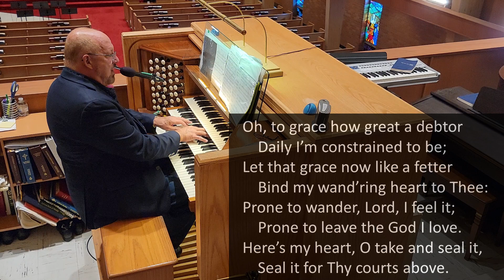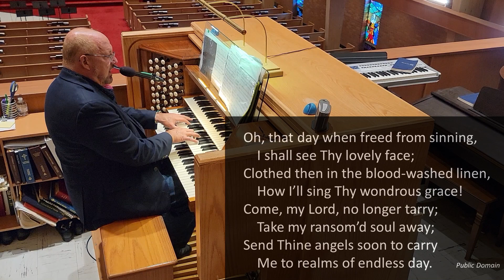Lutheran Worship Service for October 15, 2023 - Sermon: "Hold Onto My Word"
The Worship Service at Ascension Lutheran Church, Littleton, Colorado.  Pastor John Larson leads the LCMS Worship Service October 15, 2023. The sermon is titled "Hold Onto My Word", based on God's Scripture from John 14:23-24. Music includes an organ prelude "Come, Thou Fount of Every Blessing" by Michael Burkhardt and hymn "Come, Thou Fount of Every Blessing" from the Lutheran Service Book page 686, Verses 1, 3-4. Both are performed on the organ by Michael Zehnder, who is also the hymn vocalist. LSB#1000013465 CCLI#1903595